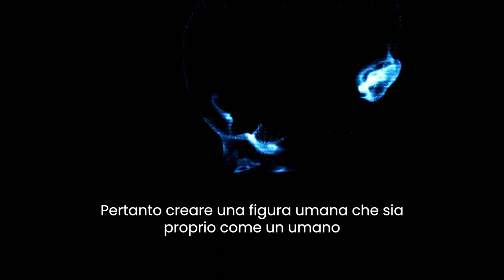“Internet, Italia” - Puntata 6, primo tempo - On Air su Class Cnbc by 56 Factory Media Production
"Internet, Italia" è una docuserie curata e diretta dal regista Francesco Nencini per Class Cnbc e prodotta da 56 Factory Media Production. La sesta puntata del documentario "Internet, Italia" che ricostruisce l'avvento di Internet in Italia è andata in onda sulla piattaforma Class Cnbc e Milano Finanza nel novembre del 2021.
Nel primo tempo sono intervenuti:Maria Chiara Carrozza, Presidente del CNRProf. Mario Rasetti, Presidente della Fondazione ISIKai-Fu Lee, Chairman and SEO of Sinovation Ventures
Il programma, diviso in sei puntate da circa 20 minuti l’una, racconta la nascita e lo sviluppo di internet in Italia attraverso interviste ai personaggi che ne hanno segnato la storia. Una narrazione messa in parallelo all’evoluzione di Class Editori, realtà nata lo stesso anno di internet, che debutta presto nell’editoria elettronica trasformandosi con successo in fornitore di servizi multimediali. Il programma è declinato su un asse temporale che parte dal 1986, l’anno in cui l’Italia si collega per la prima volta a internet. E arriva ai giorni nostri ripercorrendo le tappe fondamentali e mostrando i teatri che hanno fatto da sfondo alla storia delle rete italiana. Partendo da fatti di cronaca, gli intervistati illustrano attraverso aneddoti vissuti in prima persona, eventi e snodi che hanno portato alla diffusione in Italia di quella che in molti definiscono la più grande invenzione dopo l’energia elettrica.
Le puntate raccontano lo sviluppo del fenomeno principalmente dal punto di vista economico, senza ovviamente tralasciare quello tecnologico, scientifico e sociale. Attraverso le testimonianze dei fondatori delle principali società cresciute in Italia grazie alla rete si toccano diversi temi, anche globali, quali lo sviluppo dei crimini informatici, le sfide nella gestione dei dati e la trasformazione del concetto di privacy; per terminare volgendo lo sguardo al futuro per cogliere cosa sarà l’internet del domani e capire dove sarà l’Italia in questo contesto.
"Internet, Italia" è una produzione Class Cnbc by 56 Factory Media Production Direttore: Andrea CabriniVidedirettore: Franco TagliaferriRedattore Capo: Simone StentiRegia e direzione creativa: Francesco NenciniSoggetto e sceneggiatura: Nicola ScevolaRicerca video e immagini: Anna LuccariniMontaggio: Federico Milan @ RED-LINEPost produzione audio: Stefano Monzio Compagnoni @ RED-LINEPost produzione video: Roberto Maltagliati @ RED-LINE
Operatori: Luis Bavestrello, Luigi Dell'Elba, Diego Falcone, Luca Melis, Luigi Pantusa, Luca Pasciullo, Matteo Peri, Andrea Piramidal e Luca Serani.